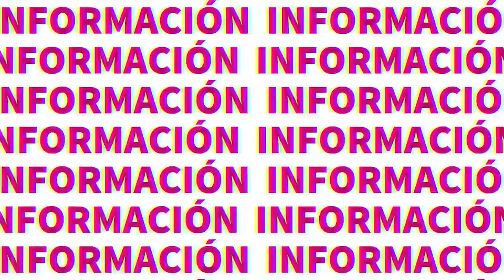Xóchitl Gálvez destaca la seguridad de Yucatán | TELE Yucatán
Xóchitl Gálvez destaca la seguridad de Yucatán